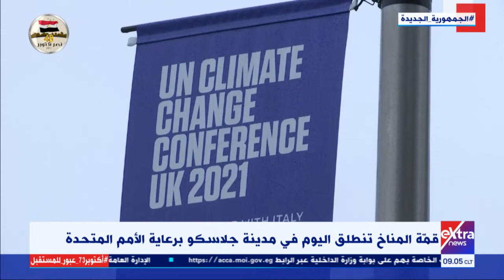موجز أخبار الـ9 صباحا مع شيماء الكردي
31 أكتوبر 2021